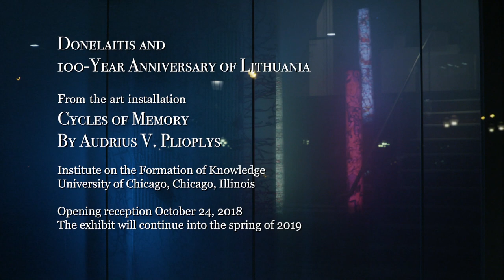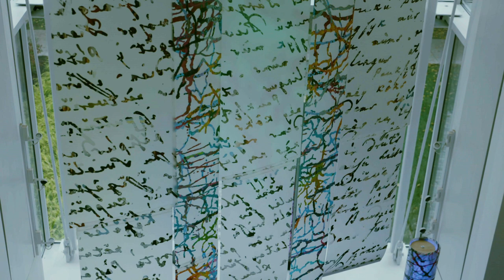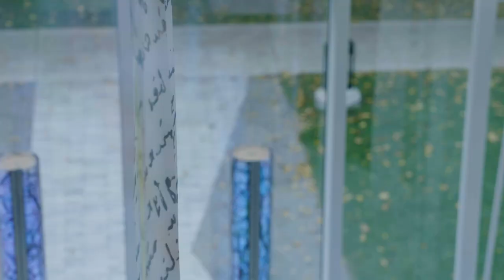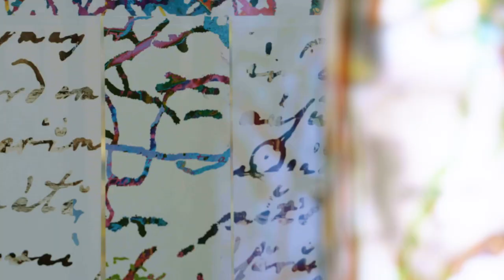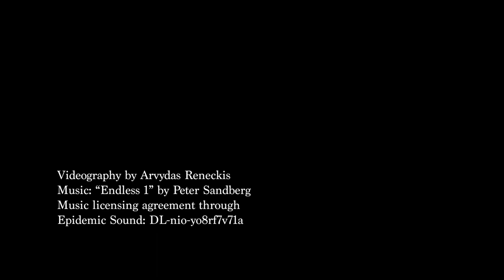Cycles of Memory: Donelaitis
"Donelaitis" (from the "Whirling Memories" series) is 8 x 4 feet in size, rotating at 3 rpm. The media is semitransparent, so that Donelaits’ words can be read from one side or, in reverse order, from the other.
        This was a very complex installation at the University of Chicago’s Institute on the Formation of Knowledge. The piece which was placed high above all the others deals with the writings of Kristijonas Donelaitis (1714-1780). He was a Lutheran priest and the author of the first literary work in the Lithuanian language," The Seasons". His original hand-written manuscripts were accidentally discovered in the underground archives of a German church that had been bombed during WWII. Fortunately, these manuscripts survived. Donelaitis’ hand written words are included in this piece.
        "The Seasons" is a very lengthy poem written in four sections, each dealing with one of the seasons. One unique aspect of this work is that it describes, in very moving detail, the daily lives of common farm people—Lithuania’s salt of the earth. At that time they were all serfs, a status which was just a scratch above slavery.
        From the third-floor window in the Institute, where this piece can easily be observed, are also located my light sculptures "Midwest Souls". This series deals with cabinet photographs from the late 1800’s that I have purchased at flea markets over the years. In all cases, the photography studio name is printed but the name of the individual does not appear. Yet, all of these individuals, coming from all walks of life, looked forward to visiting the photography studio—they got all dressed up for this very special occasion. Their facial expressions are always strained because they could not move for several minutes. Now nameless, they all had lives, families, they worked, provided for themselves and others, and participated in society. Just like the common people’s lives described by Donelaitis, these are images of common people of the Midwest who I am trying to bring back into memory.
        The cycling of memories theme involves the 100 year anniversary of the independence of Lithuania; Dr. Jonas Basanavicius (the father of independent Lithuania) and his theory about the origin of Lithuanians dating back 3,000 years; Martynas Mazvydas and the first book published in the Lithuanian language 400 years ago.